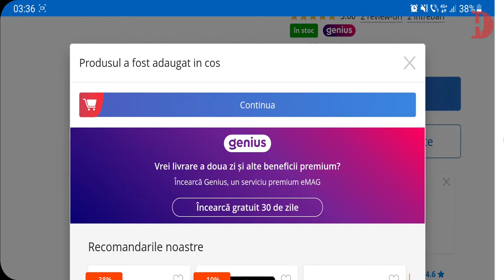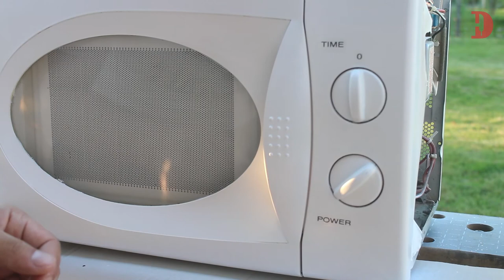Microwave oven sparking when heating - microwave oven waveguide cover easy fix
The first microwave i fixed on this channel had o problem, decided to repair it instead of buying a new one. This is an very old microwave that still runs but have a sparking problem and could catch on fire, so an imediate fix was necessary. You have in the video all the details. You can either clean that plate and still runs untill new one arrives.
Here is a link to a product,